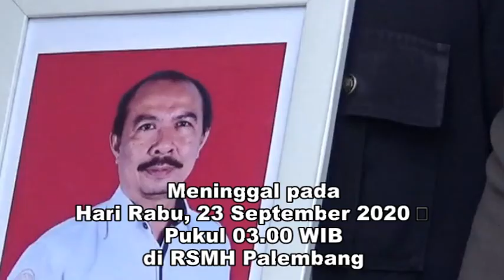Detik Detik Mengharukan Pelepasan Jenazah Tenaga Kesehatan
I Wayan Sukanata bin I Nyoman Cager (RSMH PALEMBANG)